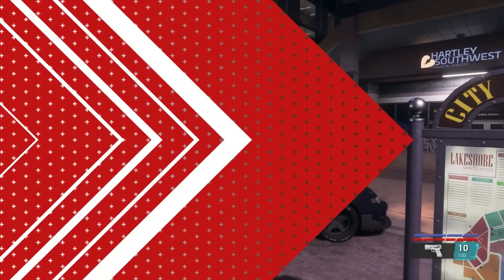Saints Row Review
Reviewed by Tristan Ogilvie on PC. Also available on PlayStation, Xbox, and Google Stadia.

"For a game that gives us so much freedom to be exactly who we want to be via its superb customisation options, it’s odd that Saints Row itself struggles to forge its own identity when it comes to the types of wanton criminal activities it makes available to us. There’s definitely no shortage of shallow shoot ‘em up thrills to be had here, but it’s a very familiar and uninspired brand of sandbox fun that’s unlikely to wow anybody who’s played a Saints Row game before, much less a GTA. There are a few spectacular story moments and the city of Santo Ileso serves as a sprawling new playground full of surprisingly antiquated and non-interactive amusements, but the distinct lack of new gameplay ideas – and the frequency with which some of its least interesting ones are reused – means this Saints Row feels more like a repetitive retread than a proper reboot. It’s definitely a new gang of Saints, but they’re guilty of the same old sins."